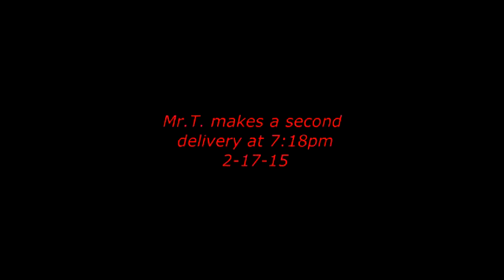Mr T makes a second delivery at 7:18pm 2-17-15